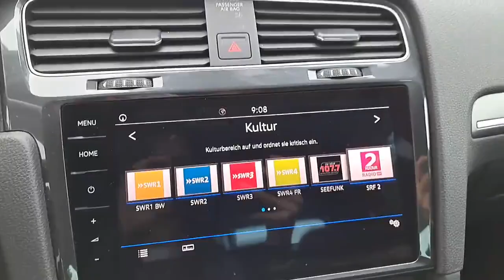Autohaus Ebner Albbruck VW Golf VII e-GOLF 6289